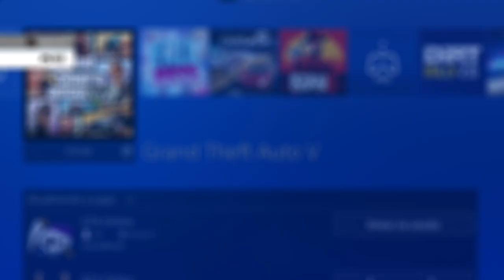GTA 5 Online - RODAS BENNYS OU F1 EM QUALQUER CARRO | NOVO MERGE GLITCH SOLO | PS4 e XBOX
TOP Donator: R4aLGunZz (459€)
Donators: O Galo Frito (454,95€), AndreDS (362,16€), lus1t4n0 (302€), Tomas Garcia (300€), DjBozy (245€), Gongas_Mendes (242,52€), N77VIANA (230€), Diogo Neiva (211,13€), Josué Gomes (190€), ARTHUR_PINTOS (152,22€), SilverWolfPT (149,50€), Jonyammotorsport (145€), João_Fernandes (134,77€), TomásSousa (129,02€), MaxTurbax-PT (96€), SCEngineering (85€), Paw (80€), Bruno Oliveira ($75), Piplixi11 (57,02€), cesartrance09 (CHF 56), Chentric (55€), Bruno Malheiro (56£), AlexdePinho (54€), miguel_extreme (50€), Nelo Correia (41.67€), Virtua (40€), Realak (40€), Teixeirinha (CHF 37), CanalDoMiguel (32€), Angelo Drift_King (27,95€), Tiagovski (25€), Nastyfox_ (21€), SKYDRUM (20€), Texudao (20€), MJPaulista (19€), rey-_-masacre (15€), KinGstaR (14,22€), O Canal do Hated (14€), VieiraExtreme (14€), P15TOL3YR0 (14€), Paulo_DX (12€), BrunoRebelo (12€), IvoSilva (11,26€), GAMER (10,77€), Tony Gamer (10€), Flash gamer (10€), miguel_slb (10€), Shadowpt (10€), Makaveli1996 (9€), Dygameryt (8€), Rykas (8€), Vukw (7€), Anonymous (7€), DarknessPtCláudio (6€), Afonso Rato (7€), Ryfe PT (5€), sobrerodaspt (5€), MissMushr00ms (5€), JamieDrakeHD (5€), RitaMikinhas (5€), pedromike (5€), João Torres (5€), Vitor iTzKiLLaZz (5€), muzkahh (4,32$), Gleison Farias (R$30), VIEIRA YT (4€), marcioandrade_sd (4€), Sarrinh0 (4€), LourençoPlays (3,29€), Banditz_Outlaw69 (3€), Magalhaes (3€), MrFusion (3€), Pedro_Mesquita (2,50€), Alex Alves (2,29€), Lopes pro (2€), Rugbysky_307 (2€), Sergiopaulinho_22 (2€), Edgar (2€), Kevin (2€),  TitoSantos77 (2€), GUILHAS (2€), Valentim (2€), Tomás Silva (2€), Cesar Teixeira (2€), Lusitano (2€), IRONPRIM (2€), Caduquei (2€), Skillzz (2€), Marco Oliveira (2€), Tá Phelps (1.50CHF), Danny (1€), zemartins1008 (1€), JoaoLemos (1€), Júlio_Strafe_ (1€), Diogo352 (1€), Ferreira (1€), PALETES (1€), Edgar (2€), Bruno Fernandes (2€),  JoseCosta (1€), Governo (1€), ZII_ToMaS_ZII (1€), rafamen1499 (1€), Hardream (1€), Fabriel Luiz (R$10), Lourenco7244 (1€), Barbara (1€)
COMANDOS PARA USAREM NAS LIVESTREAMS:
!euros  -  Mostra quantos Euros tens.
!top  -  Mostra os Top users de Euros.
!tophoras  -  Mostra a lista dos Top users em horas.
!horas  -  Permite saberes quantas horas já assististe às livestreams
!gamble  -  Permite os users jogarem utilizando Euros.
!8ball  -  Permite aos users fazerem perguntas à Bola 8.
!slots  -  Permite aos users jogarem na Slot Machine.
!duelo  -  Permite aos users desafiarem-se para um duelo de Euros
!aceitar  -  Permite que um user aceite um duelo.
!negar  -  Permite que um user recuse um duelo.
!cancel  -  Permite que um user cancele um duelo.
!regras  -  Link das regras da Stance Nation Portugal
!snpt  -  Permite saberes os links da crew
!psn  -  Permite saber qual a psn do Ryce
!loja - Desafios para fazer durante a livestream